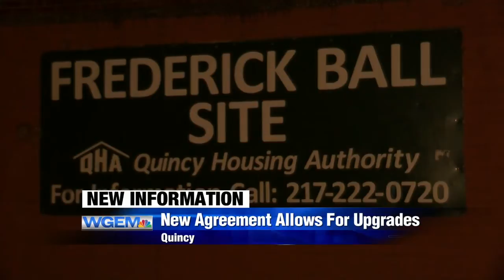New agreement allows Quincy Housing Authority to upgrade and add housing units